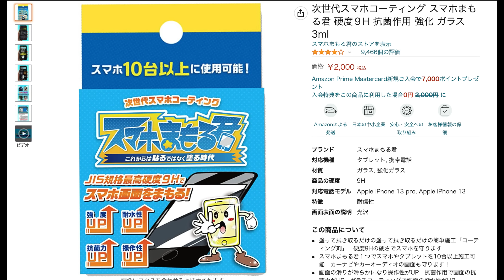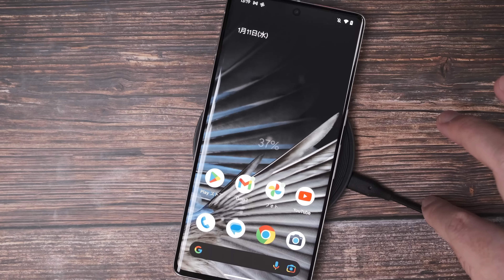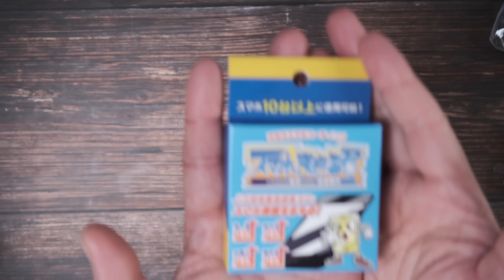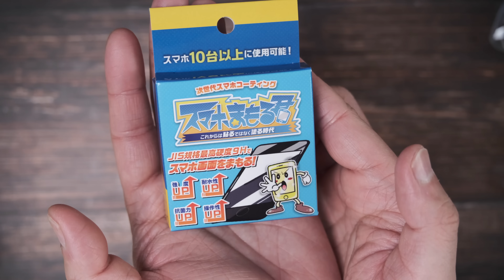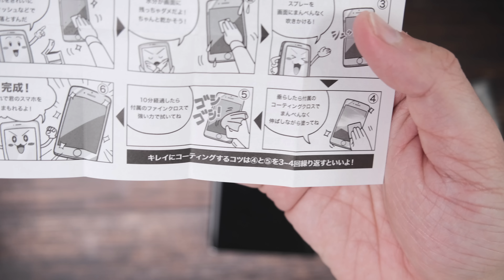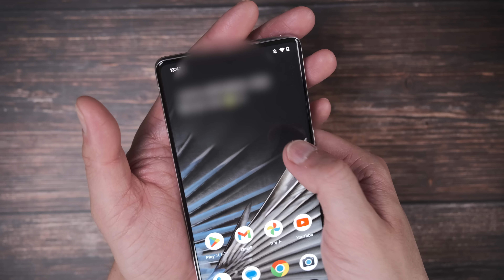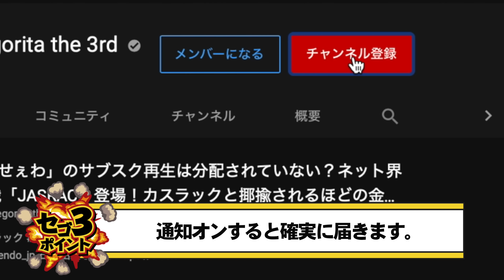iPhoneなどに使える「スマホまもる君」って謎のバカ売れ商品購入レビュー！Amazon売れ筋ランキング入りでココがすごい！Anker 315 Wireless Chargerも詳しく！【アンカー】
次世代スマホコーティング スマホまもる君 硬度９H 抗菌作用 強化 ガラス 3ml

Anker 315 Wireless Charger (Pad)

【関連商品】

【今だけ3ヶ月無料】Amazon MUSIC HD試し聴きはコチラ！

【チャプター】
00:00 スマホまもる君 Anker 315 Wireless Charger 購入レビュー
01:02 Anker 315 Wireless Charger 開封
01:50 Anker 315 Wireless Charger 使用(Android)
02:33  Anker 315 Wireless Charger 使用(iPhone14 Pro Max)
03:55 スマホまもる君 開封
05:02 塗ってみる
06:04 使用した感想
07:29 メリット(良いところ)
08:54 デメリット(残念なところ)
09:34 最終的な感想
09:44 エンディング